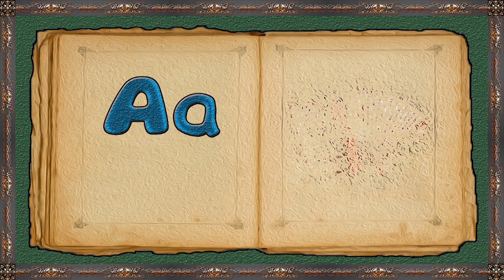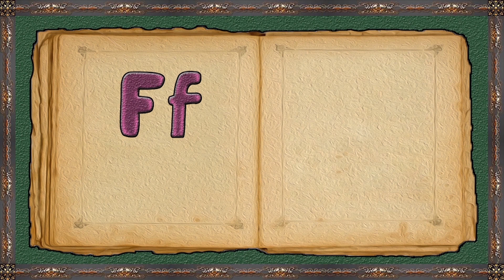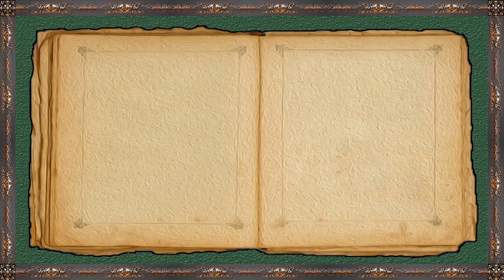Fairy alphabet / ABC songs/ musical instruments, part 1 / Nursery Rhymes / cartoon for kids/FS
Fairy alphabet /  ABC songs / musical instruments, part 1 /  Nursery Rhymes /  cartoon for kids,   Interesting learning cartoon Fairy alphabet / ABC songs / musical instruments, part 1 / Nursery Rhymes /  cartoon for kids,
 will train small children letters from A to Z and will tell kids about huge quantity of different musical instruments,  from our planet.
Forest School is an educational channel for children 12 months + (preschoolers, babies, toddlers) We are going to open world of the numbers,  alphabet, animals, geometric figures, sizes, colors, shapes, seasons of the year and a huge number of interesting things.. Our videos and cartoons are among the best at helping children learn education knowledges before entering the school.